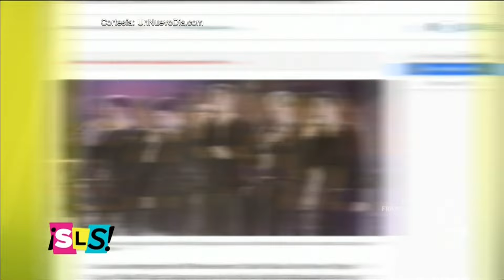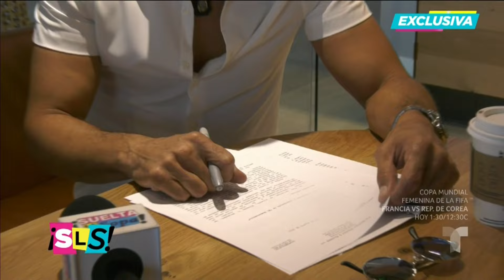Menudo: Charlie Massó denunció a Johnny Lozada | Suelta La Sopa | Entretenimiento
Video oficial de Telemundo Suelta La Sopa. Charlie Massó aseguró que Johnny Lozada está lucrando con el nombre de Menudo, su imagen personal y sus derechos de propiedad intelectual, ¡pica y se extiende!